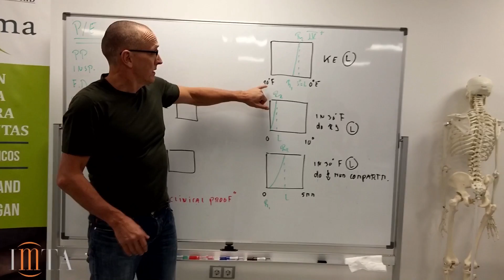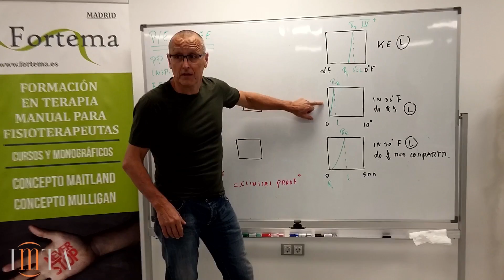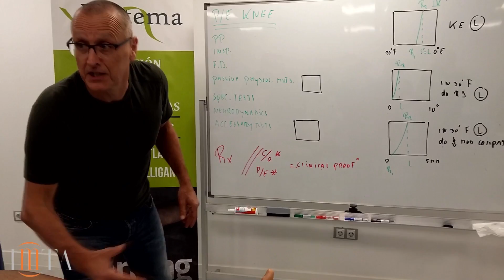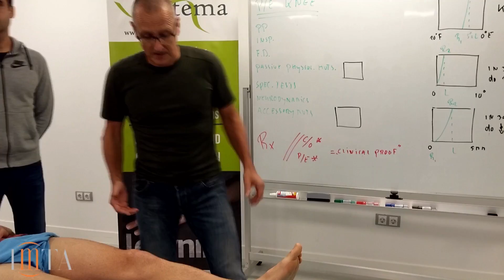Clinical decision strategies on knee pain; Pieter Westerhuis; IMTA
A patient with medial knee pain. Examination, treatment options and re-examination after treatment.